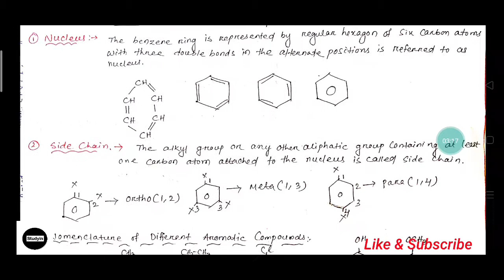Part-3ǁ Rules of Nomenclature of organic compondsǁCHEMISTRYǁClass 12 (+2 2nd yr) ǁCBSE & CHSEǁ Odia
Part-3.This the class of Rules for the nomenclature of Organic Compounds of class 12 (+2 2nd year) of Chemistry subject based on the CBSE & CHSE (Odisha) board syllabus.

& You can download also it from Our Teregram Channel 'Key to Chemistry'.
You will get all the lectures update in pdf format.